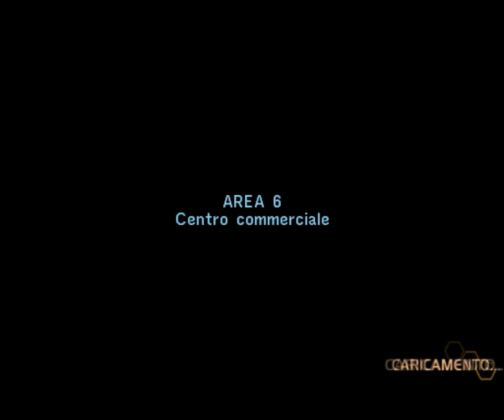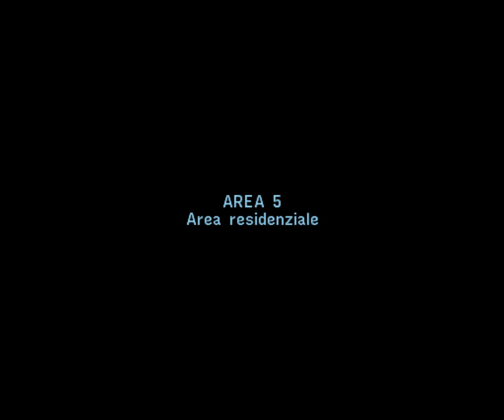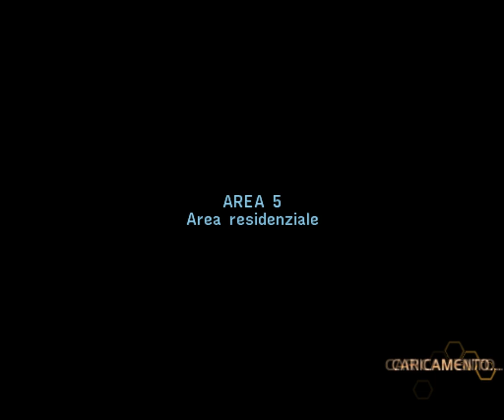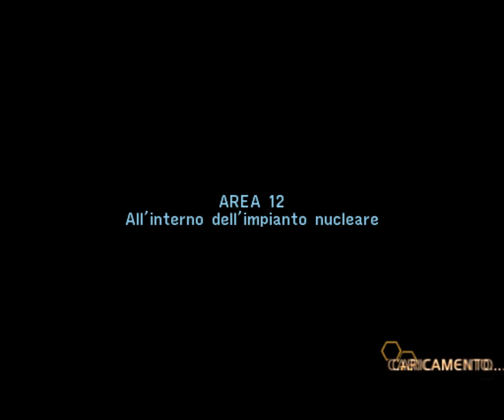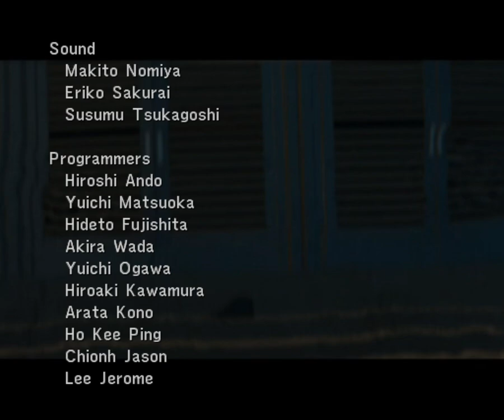PS2 Project Altered Beast speedrun Any% Hard 2h43m39s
PS2 Project Altered Beast speedrun Any% Hard 2h43m39s save time.

1:37 Area 1.
4:38 Area 2.
8:05 BOSS Area 2.
13:57 Area 3.
19:05 BOSS Area 3.
21:40 Area 4.
27:15 BOSS Area 4.
30:28 Area 5.
41:38 BOSS Area 5.
44:22 Area 6.
57:36 BOSS Area 6.
1:01:15 Area 7.
1:01:46 Area 5 → Start Point.
1:03:55 Area 5 UNIQUE enemy (N).
1:05:22 Area 2 UNIQUE enemy (S).
1:07:45 Area 8 BOSS.
1:12:30 Area 9.
1:17:35 BOSS Area 9.
1:19:08 Area 10.
1:21:40 BOSS Area 10.
1:27:40 Area 7 → Area 2 → Area 5.
1:28:46 UNIQUE enemy (4 points).
1:29:40 UNIQUE enemy (N).
1:33:10 - 1:37:15 UNIQUE enemy (fail x2).
1:37:25 UNIQUE enemy (S).
1:41:58 Area 11.
1:45:55 UNIQUE enemy (N).
1:50:08 Area 12 + BOSS.
2:04:03 Area 12 BOSS.
2:11:47 Area 13.
2:17:30 Area 14.
2:23:46 delayed death. XD
2:17:53 - 2:24:20 wasted time.
2:24:28 Area 14 continue.
2:28:35 - 2:31:25 replenish red bar.
2:38:00 Area 14 BOSS.
2:40:40 Area 15.
2:43:18 Area 15 BOSS.
2:47:52 Area 14 FINAL BOSS.
2:53:50 stop BOSS Tornado.
2:59:20 total save time.